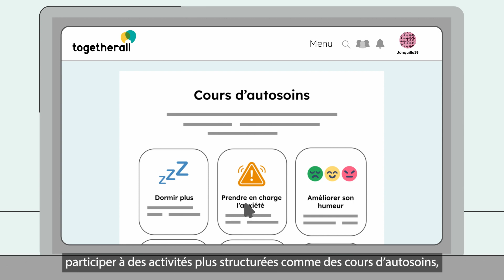Voici Togetherall, la communauté de soutien par les pairs en ligne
Si vous vous sentez seul, stressé ou avez des préoccupations, vous pouvez obtenir du soutien sur Togetherall, une communauté de vraies personnes qui comprennent votre situation. La plateforme fait l’objet d’une surveillance par des professionnels de la santé mentale et est accessible en tout temps, en tout lieu, et ce, 365 jours par année. Vous aurez accès à des outils et des ressources pratiques sur le bien-être. Cette vidéo vous donne un aperçu des fonctionnalités de la plateforme qui vise à appuyer votre santé mentale.